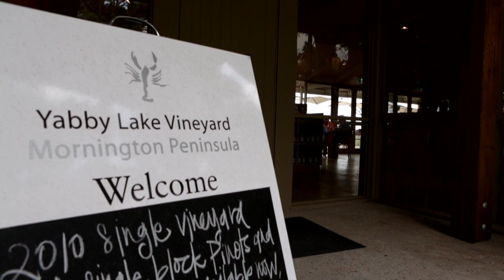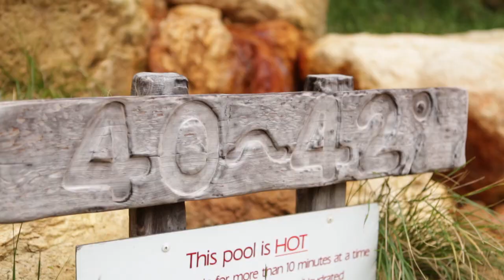Discover wines, wineries and vineyards in the Mornington Peninsula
Laurence Llewelyn-Bowen explores the Mornington Peninsula, located south of Melbourne. The Mornington Peninsula  is well known for its wines, wineries and vineyards. There are hundreds of Mornington Peninsula wineries with fantastic winery tours, such as the Big Blue Backyard, the Peninsula Hot Springs and the Yabby Lake vineyard.. Enjoy a tour and a glass of fine wine (or two)!